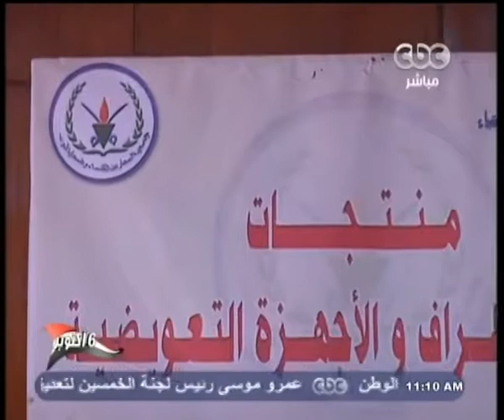Mubasher - بث_مباشر -6-10-2013 -- المحاربين القدامى#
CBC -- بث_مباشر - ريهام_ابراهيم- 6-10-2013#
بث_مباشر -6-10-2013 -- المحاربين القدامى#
ضيف الفقرة
حمدى عبد الحفيظ مرعى -  احد ابطال حرب اكتوبر